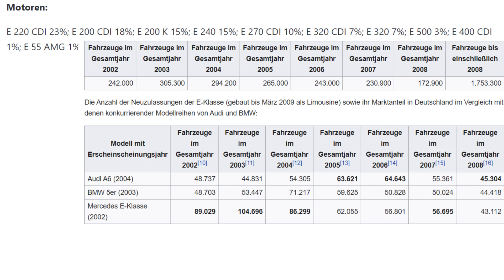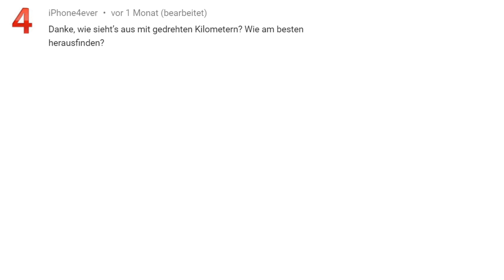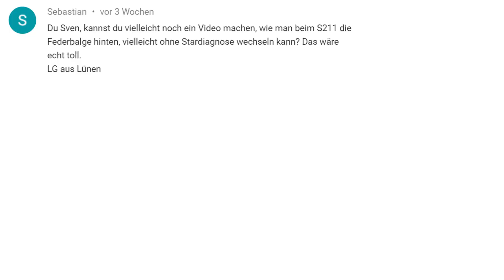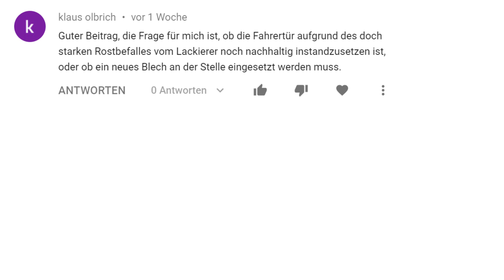eure Fragen - meine Antworten rund um Mercedes W211 W203 W210 ... aus den Kommentaren | Part 1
Ihr habt in letzter Zeit in den Kommentaren viele Fragen rund um Mercedes W211 E-Klasse, W203 C-Klasse oder Mercedes W210 und andere Probleme rund um Mercedes gestellt. In diesem 1. Teil möchte ich einige davon Beantworten

Wenn es euch gefällt und mehr davon sehen möchtet, schreibt es in die Kommentare. Damit ich weiteres Material habe, könnt Ihr natürlich weiterhin eure Fragen los werden.

Ihr wollt meine T-Shirts, Caps oder Hoodies?

euer Sven von MB Youngtimer Parts & Service